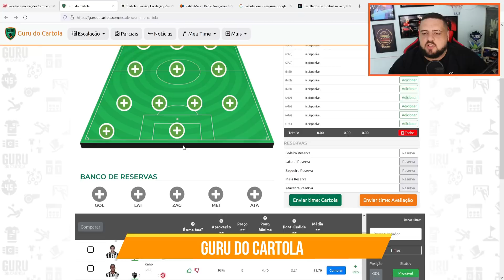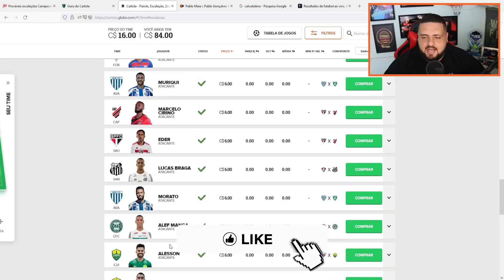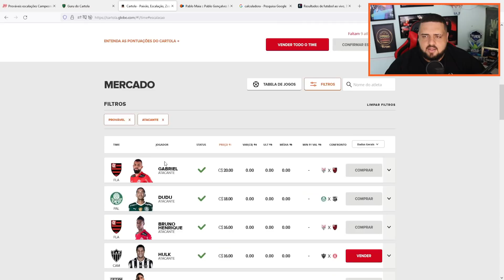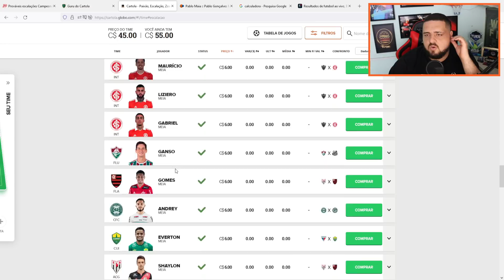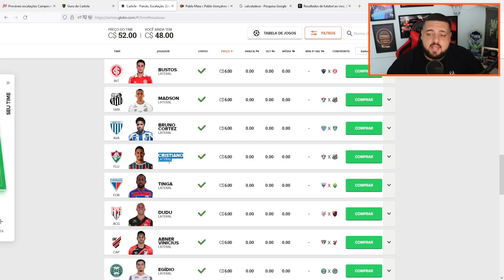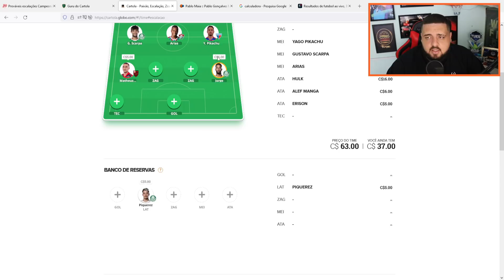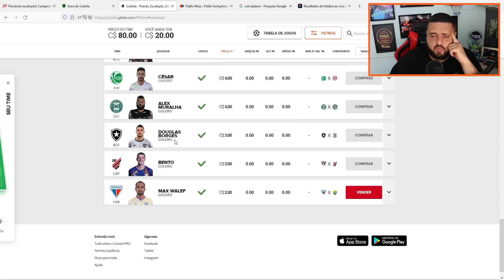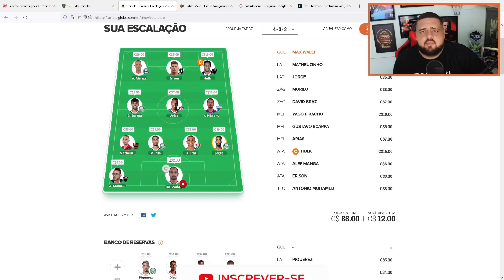CARTOLA FC 2022, RODADA 1. TIME ATUALIZADO // DICAS E ANÁLISES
Nesse vídeo, estarei dando dicas atualizadas para você montar o seu time nessa Rodada 01 do Cartola FC 2022. Confira!

Acesse o site Guru do Cartola!

☆ MEU SITE ☆
Quer saber mais sobre a minha carreira e meus títulos conquistados? Acesse agora mesmo o meu site e saiba mais

☆ SEJA MEMBRO ☆
- Seja membro do Clube do canal Mito Abdalla e aproveite benefícios exclusivos.